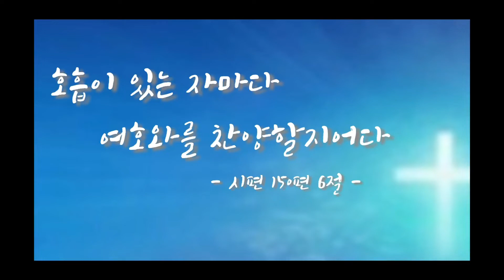54차시찬양오카리나영상강의곡]"주님 보좌 앞에 나아가"(신실하신 하나님)